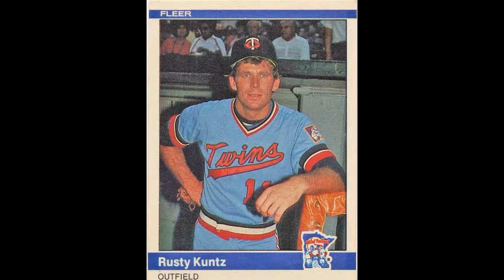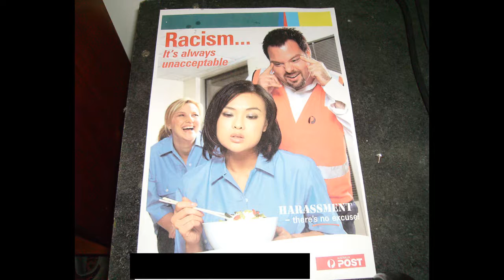Funny Names by Big Audio Dynamite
From their album Tighten Up Volume 88.